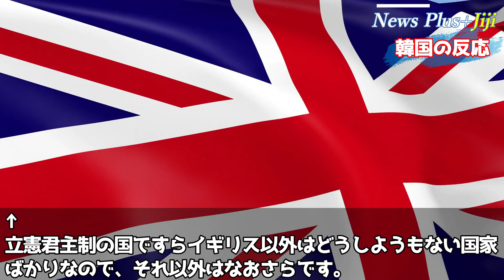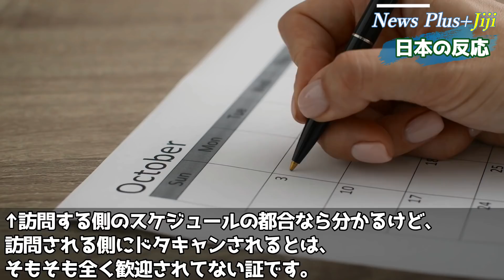韓国文大統領がＵＡＥとの首脳会談でドタキャンをくらい青瓦台茫然「予期せぬ不可避な事情があるようだ」ムハンマド「文に会うメリットは何も無い」【韓国の反応】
■目次
・雑感：11:26

✅韓国高速鉄道KTX脱線事故原因に関係者「想定外」衝突した鉄板見当たらず発見されたのは同じ鉄でも…「きっと他国の高速列車も同じだろ」「どうせ日本も」【韓国の反応】
✅【海外の反応】韓国激怒！日本が韓国のTPP参加に関連し「協議どころか予定すらない」と身も蓋もなく一蹴！さらに「レベルを上げろ」と追い打ちをかける日本に韓国「…」
✅【海外の反応】自称強制徴用された元労働者が厚生年金に加盟していたことが判明し韓国メディア絶句「国家ぐるみで強制動員された労働者が日本の福祉制度に加入したとすれば人類史に前例のない出来事」
✅【海外の反応】中国「アグレマンしなきゃよかった」対中強硬派の駐中国大使が安部台湾発言への見せしめに中国から呼び出され対面恫喝されるもカウンターで一蹴「日本は中国の一方的な主張を受け入れない」
✅【韓国の反応】凄まじい割合の韓国企業が「日本の強力が必要」と感じ日本に期待を寄せていることが判明！背筋を凍らせる日本人に囁く韓国人「今ならまだ間に合う」

Writer：華盛頓
Navigator：みれい
Video creator:Tzakudama
Staff：Tzakudama、hana

韓国の反応 韓・UAE首脳会談